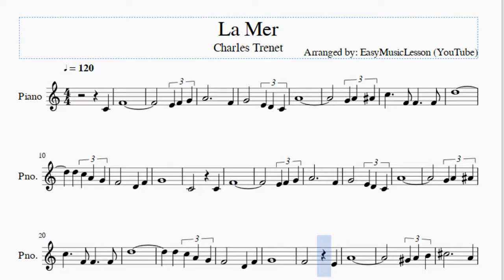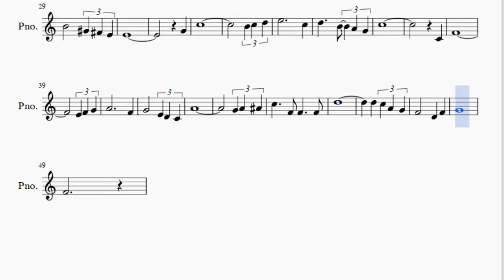Piano Sheet Music: How to play La Mer by Charles Trenet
This channel's videos have now moved to EasyMusicLesson Request & vote songs or connect to us on discord!

Here is a sheet music/tab video on the song La Mer by Charles Trenet on the piano. A piano sheet music arrangement which is transposed to notes that are easily played by piano, for the song La Mer by Charles Trenet.

EasyPianoLesson teaches you to play the your favorite instrument, through well-arranged sheet music so that you too can learn how to play La Mer by Charles Trenet on the piano as fast as you can. A piano sheet music with backing tracks to help your play the song better.